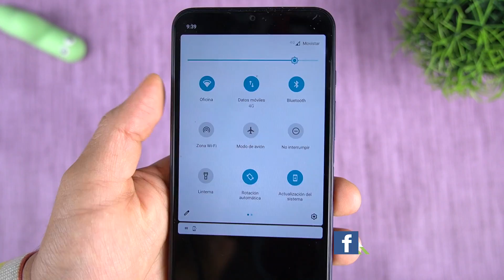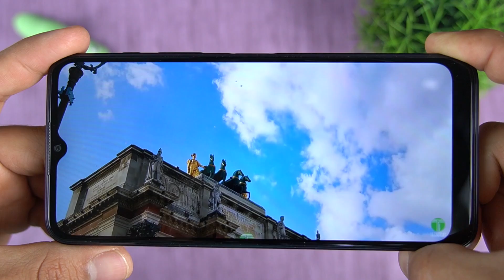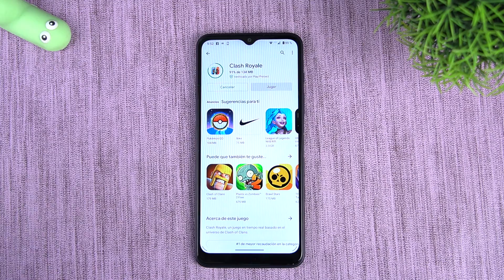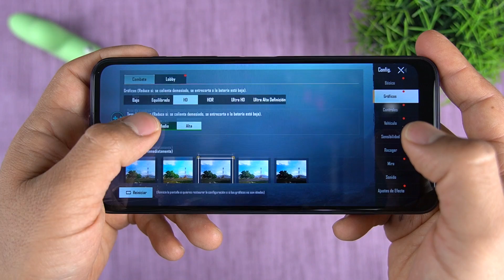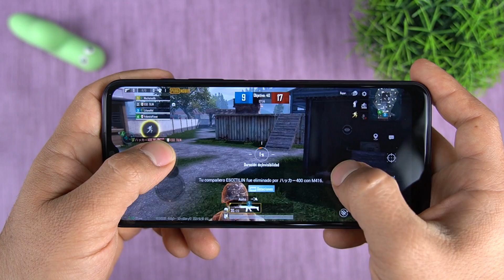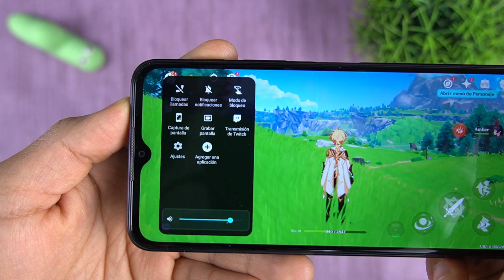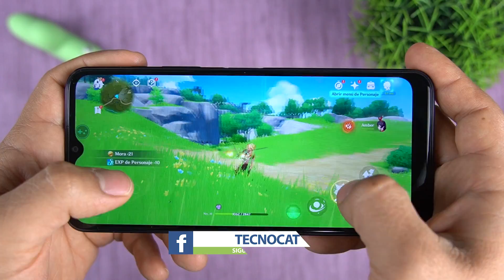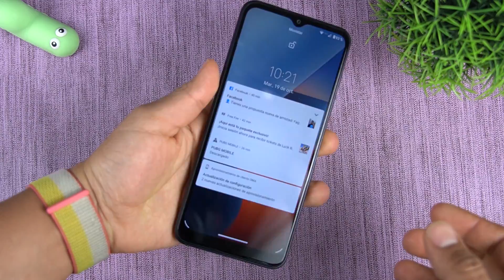Moto G50 5G Pruebas de Rendimiento | Tecnocat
Pruebas de rendimiento Moto G50 5G  review español, hemos puesto prueba Moto G50 5G en fornite , call of dudy y pubg . conoce el rendimiento de  Moto G50 5G antutu benchmark. prueba de Moto G50 5G en cámara , juegos, batería. test de velocidad